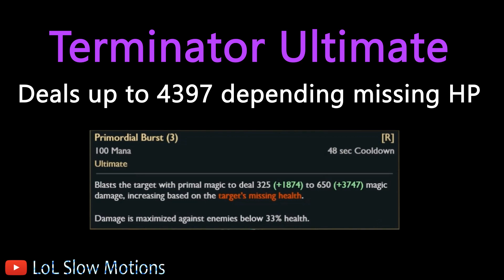HUGE ULT DESTROYS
Musics here;
Angelika Vee X Goblins from Mars - On The Line
Warsongs - Piercing Light (Mako Remix) [League of Legends

Title: Words (feat. Laura Brehm) by Feint from Words (feat. Laura Brehm)

ES_Bright Futures 1 - Gavin Luke

GammaStar
Equintex
XxWrestlingNasxX
Mocking Bard
Gazpacho
Scarz
Soulsie
Parky On Tour
Tempster
Jayjelly